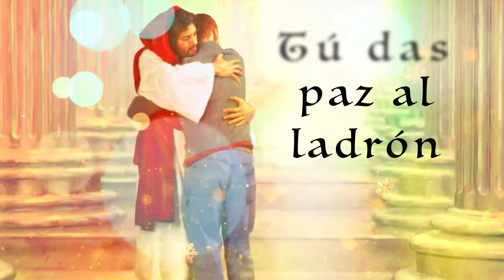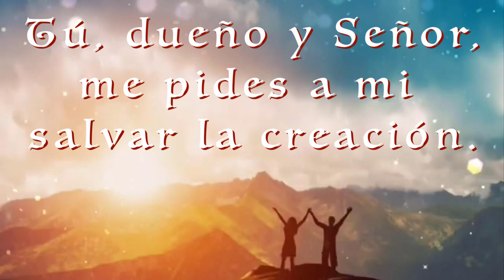Jesús, Quién eres Tú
Arreglo Carlos Vazquez PhD

Esta version fue grabada durante
la Cantata Cuaresmal 2023
“A Los Pies De La Cruz”.
Interpretado por el
Coro Hispano en la Parroquia
De La Natividad, Brandon, FL.

Director: C.M. Vazquez PhD
Grabación y edición: N.R. Diaz
Video, edición y publicación: N.R. Diaz
Grabado en La Parroquia
De La Natividad en Brandon, Florida, USA

No es nuestra intención la de infringir
en los derechos del autor de la canción,
ni de monetizar nuestros esfuerzos o talentos,
todo se lo debemos a Dios Todopoderoso
y su infinita misericordia.